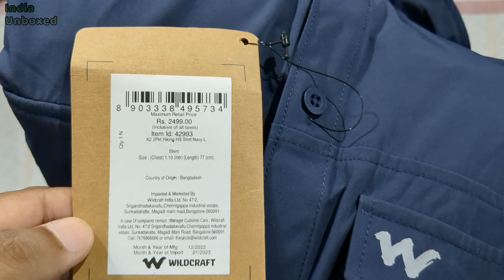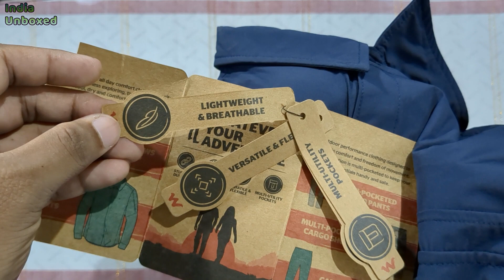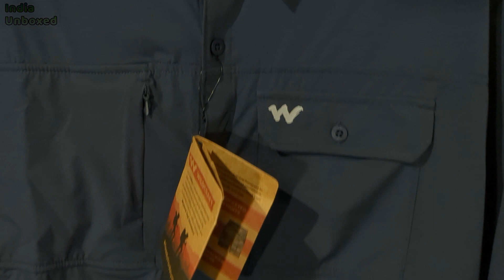Wildcraft Men Solid Casual Dark Blue Shirt#indiaunboxed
Wildcraft Men Solid Casual Dark Blue Shirt